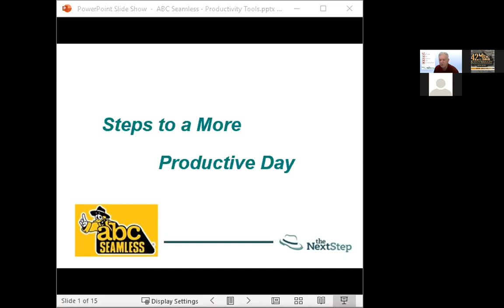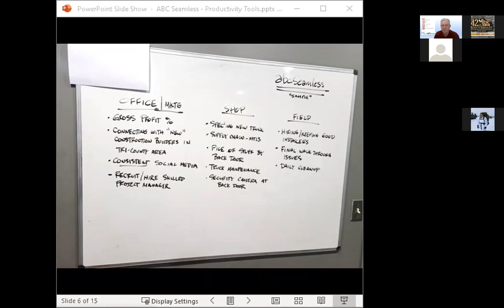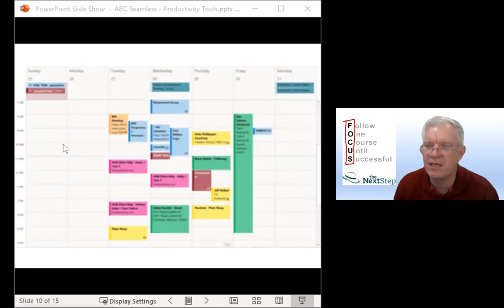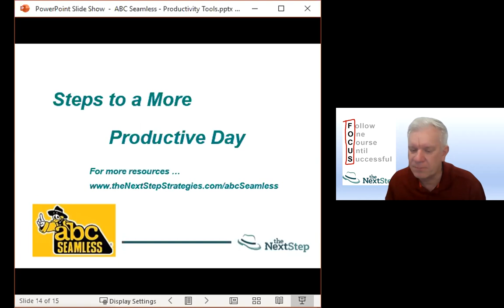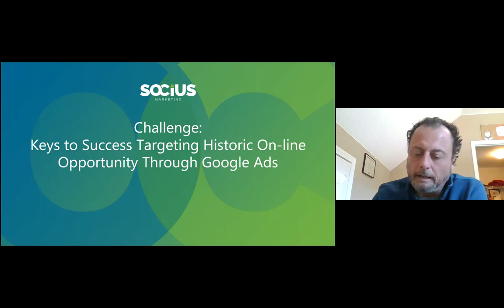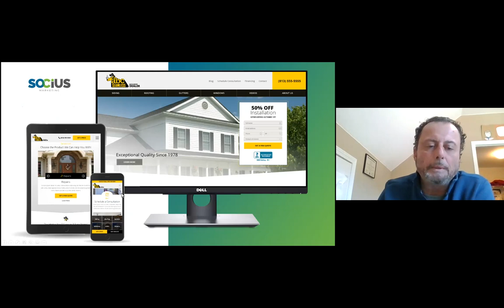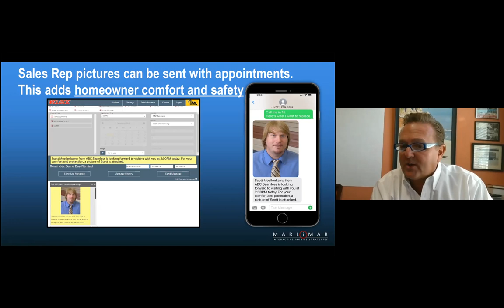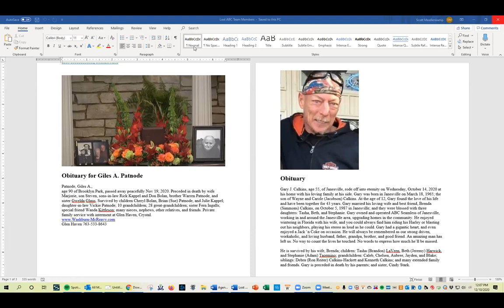Marketing Day Part 1 of 2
Speaker- Tom Trabue
** Enhancing Your Personal Productivity

Socius Marketing
Marlimar Mobile Strategies